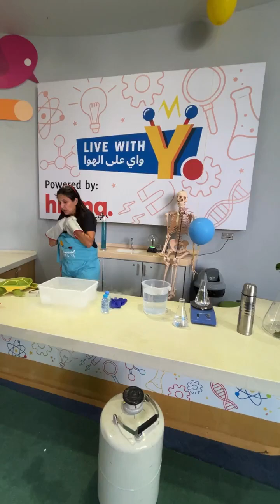الحلقة الثامنة من برنامج واي على الهوا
في الحلقة الثامنة من برنامج "واي على الهوا"، كان التجمد سيد الموقف! حيث
استعرضت لنا السيدة واي كيفية تجمد الأشياء وحالات المادة وتغيرها بالتأكيد بصورة مبتكرة ترتبط بحياتنا اليومية كالمعتاد.
 برنامج واي على الهوا بدعم من:
Hikma Pharmaceuticals